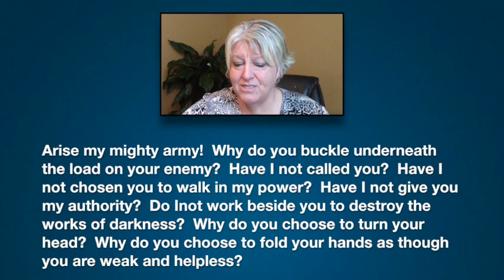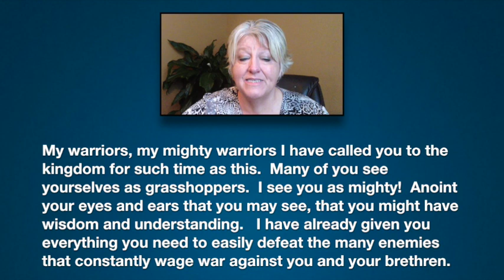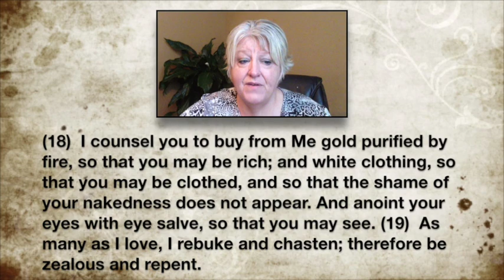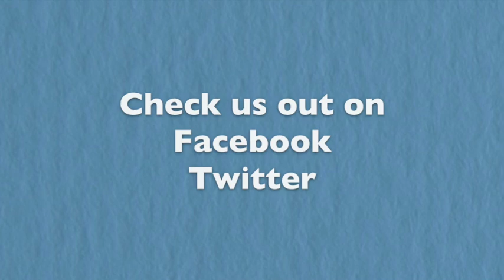Prophetic Word: Arise My Mighty Army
Arise My Mighty Army!
Prophetic Word Received on 10-1-14
by: Evelyn Brooks

Arise my mighty army!  Why do you buckle underneath the load on your enemy?  Have I not called you?  Have I not chosen you to walk in my power?  Have I not give you my authority?  Do Inot work beside you to destroy the works of darkness?  Why do you choose to turn your head?  Why do you choose to fold your hands as though you are weak and helpless?

My warriors, my mighty warriors I have called you to the kingdom for ssuch time as this.  Many of you see yourselves as grasshoppers.  I see you as mighty!  Anoint your eyes and ears that you may see, that you might have wisdom and understanding.   I have already given you everything you need to easily defeat the many enemies that constantly wage war against you and your brethren.

Arise my warriors.  My word is in your mouth.  It cuts your enemy to shreds.  Declare that My Kingdom comes and that my will shall be done!  Submit to me, resist your enemy. Fear no one except the one who holds all things in His hand.  March!  Advance!  Your King is with you! I have already given you the victory!